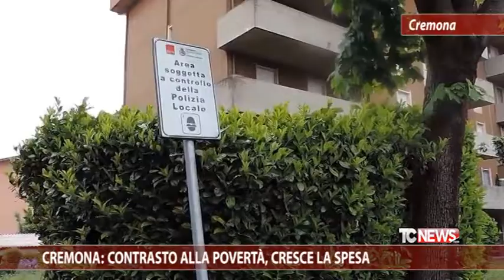Cremona: contrasto alla povertà, cresce la spesa